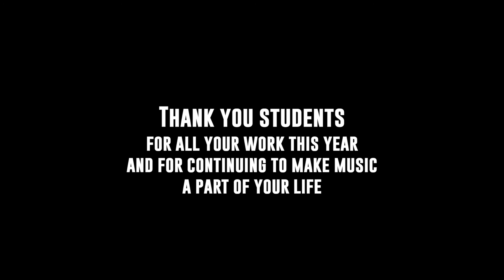Beginning Band End of the Year Concert